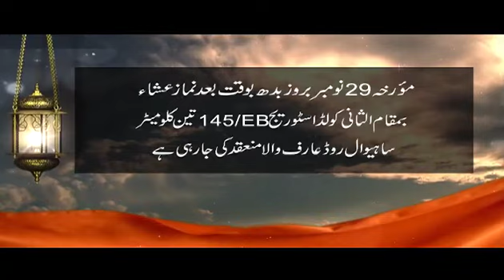Mehfil-E-Paak|Arifwala|29 November 2023|Darbar-E-Azmia Media Centre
محفل میلاد مصطفیٰ صَلَّی اللہُ تَعَالٰی عَلَیْہِ وَاٰلِہٖ وَسَلَّمَ انشاءاللہ بہت جلد 29 نومبر بروز بدھ بعد نماز عشاء بمقام عارف والا ۔ گرد و نوا شہروں کے یارانِ طریقت سے گزارش ہے کہ اس عظیم الشان  محفل پاک میں بھرپور شرکت فرمائیں ۔ منجانب:- صاحبزادہ پیر محمد فیضان اعظم نقشبندی قادری ۔ سوشل میڈیا ٹیم دربار اعظمیہ رحیمیہ سالک آباد شریف حسن ابدال ضلع اٹک ۔
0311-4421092